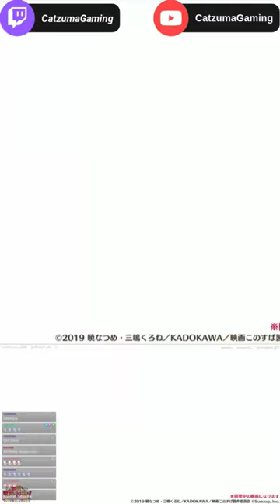ALL 3 CAT MAIDEN (MIKOS) TOGETHER! CAT MIKO AQUA, YUNYUN AND CHRIS!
I need them I need them I NEEEEEEEEEED THEEEEEEEEM!
If this helps you out or you like my content please remember to like, subscribe and ring that notification bell as it really helps me out a ton and makes sure you're up to date!